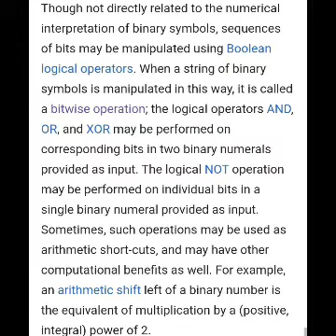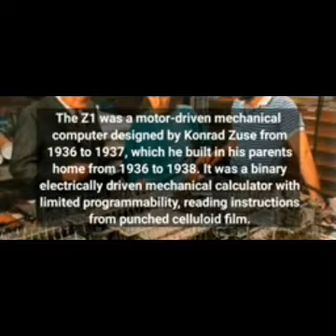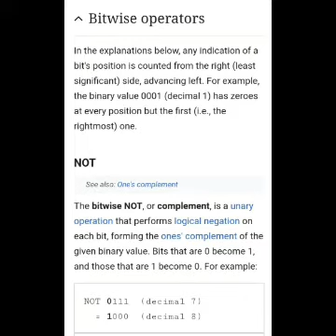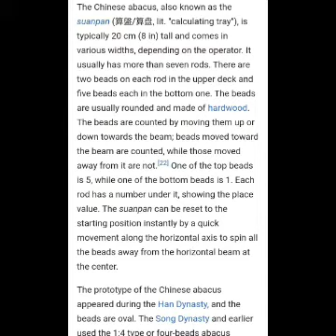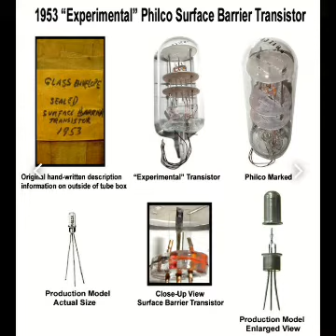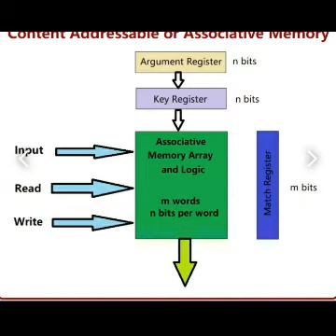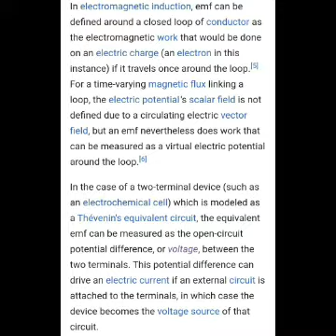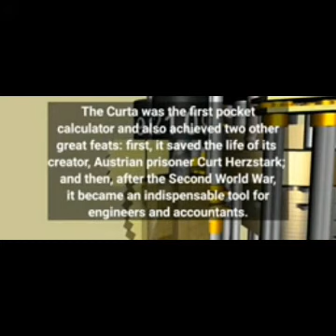Evolution of computer Data storage (abacus to quantumcomputer in telugu